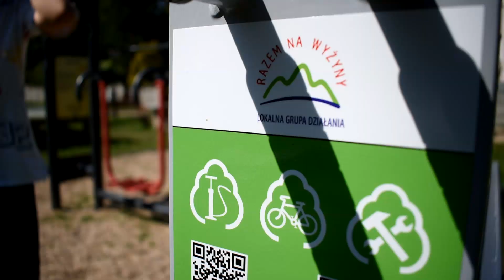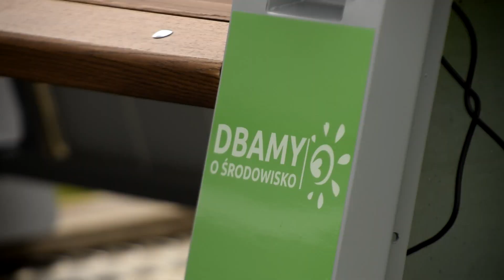Ławeczki solarne na terenie LGD "Razem na wyżyny"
Na terenie LGD "Razem na wyżyny" zostało zamontowanych 12 ławeczek solarnych.

Ławeczki znajdują się przy trasie szlaku rowerowego „Folga na zakolu”.

Przebieg szlaku z zaznaczeniem miejsc w których znajdują się ławeczki dostępny jest tutaj

Ławeczka nie służy jedynie do odpoczynku, wyposażona jest w 2 porty USB dzięki którym możemy naładować swój telefon.

Po bokach ławki znajdują się stojaki rowerowe, umożliwiające zaparkowanie roweru.

Ponadto ławeczka posiada stację naprawczą, wyposażoną w zestaw kluczy oraz automatyczny kompresor, dzięki któremu można napompować koło lub dokonać doraźnej naprawy roweru. Stacja ma także dwa uchwyty, które umożliwiają podwieszenie roweru do stacji.